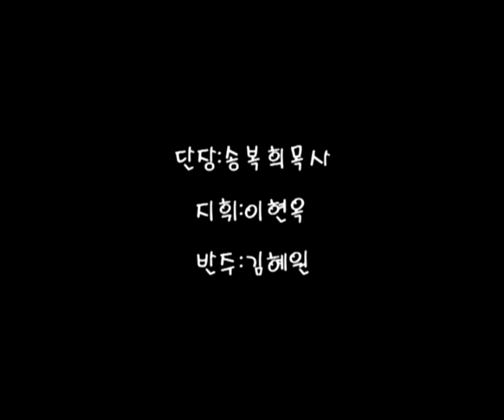20160604 하나님의 약속 샤론 성가단